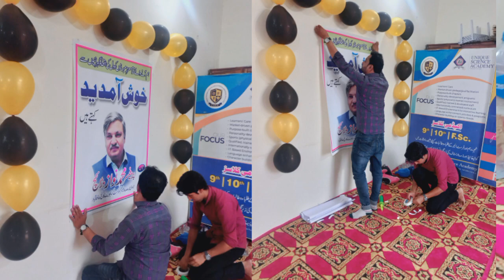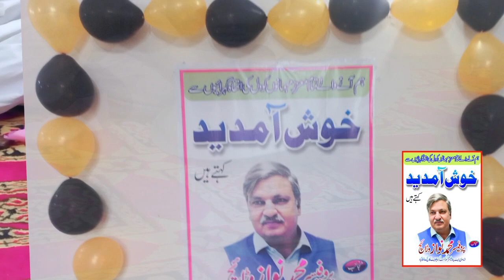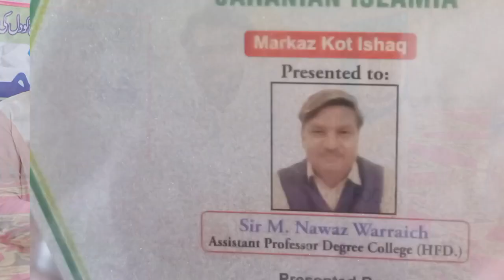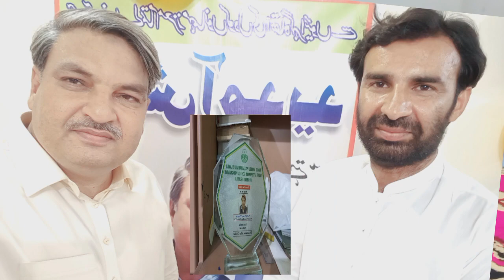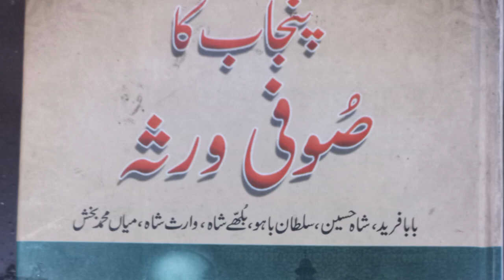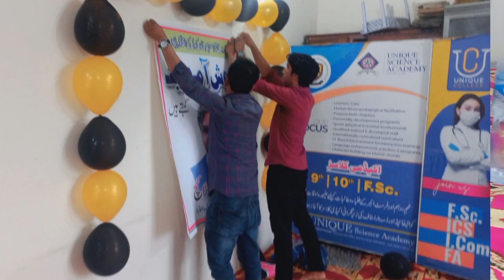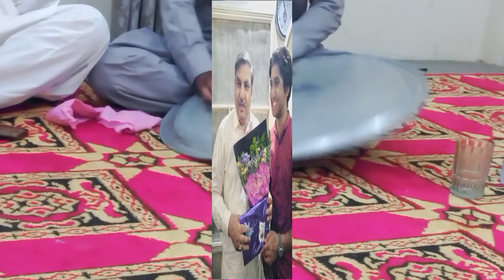تصویری جھلکیاں تقریب بسلسلہ پروموشن پارٹی || 26 مئی 2024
تصویری جھلکیاں تقریب بسلسلہ پروموشن پارٹی ایسوسی ایٹ پروفیسر محمد نواز وڑائچ ||  26 مئی 2024 ||